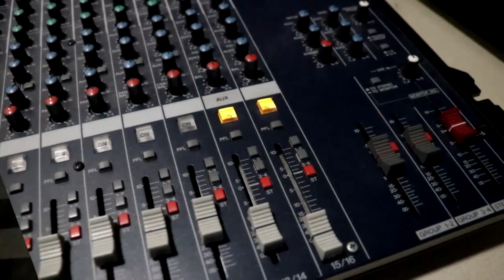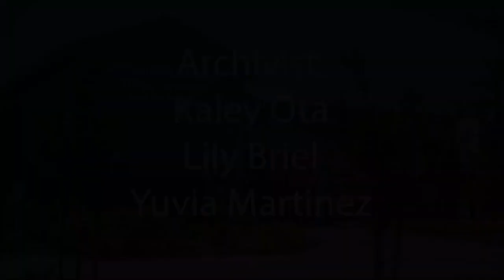COHS WPTV - 11/08/18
COHS WPTV